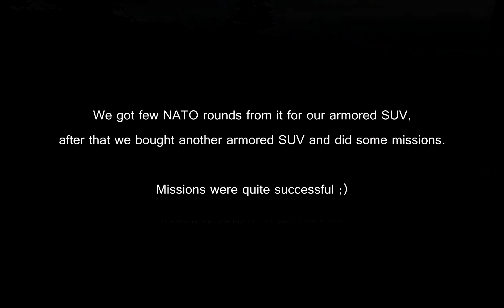Few tips and tricks for DayZ OverPoch (CCG OverPoch Namalsk)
Here is few tips and tricks for DayZ OverPoch, also our armored suv deathsquad.
I'm playing on CCG OverPoch EU Namalsk in this video.

OLUTTA Group
me/Jarsk1e, BADASSBANDIT, ilym0n, leipakone, Nemo Money, szurasd & unto rypäle